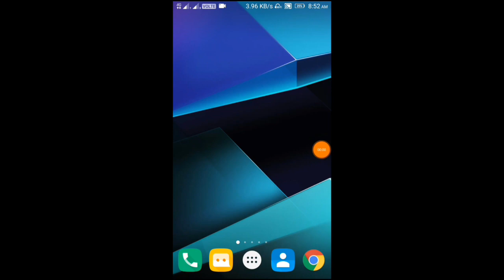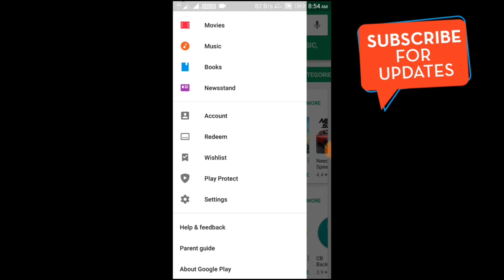Google play protect in the new version of play store | Update Google Play store to latest version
Google play protect. Update google play store by this method.
Play store not updating and downloading.
You may have doubt that how to update play store on android.In this video I showed how to update play store manually.I showed you how to update play store from factory version.some have play store update problem.They must wait for some time while updating the google play store.Google generally give update for every six months.The last one is play store update 2016.If you have doubts play store update app see this video.I showed how to update play store in samsung,motorola,etc.By following this video you can get how to update play store new version.

how to find lost android phone |how to find lost phone |How to find lost phone without app| Kannada

How to Restore All Deleted Contacts in Android | how to recover deleted contacts from android phone